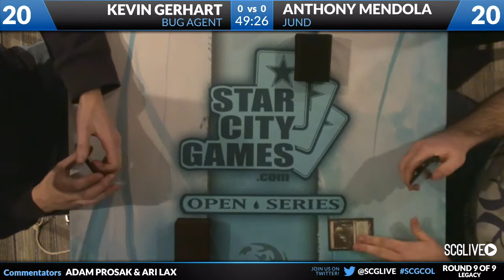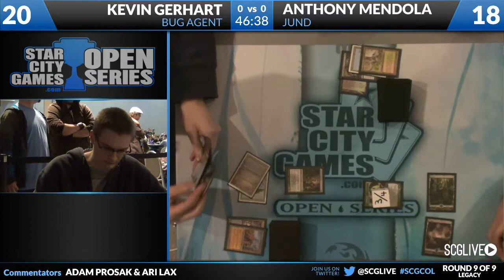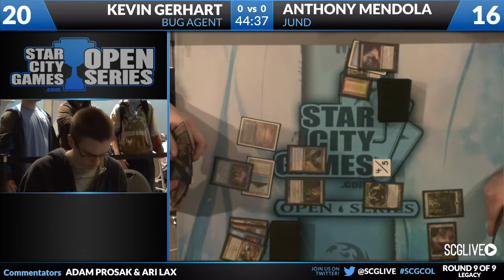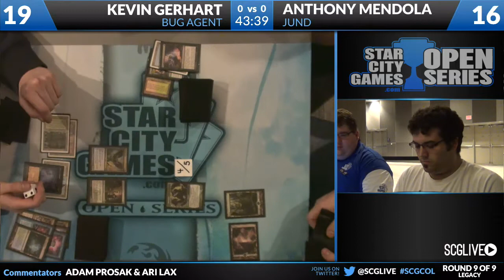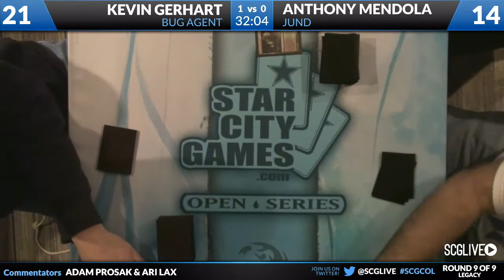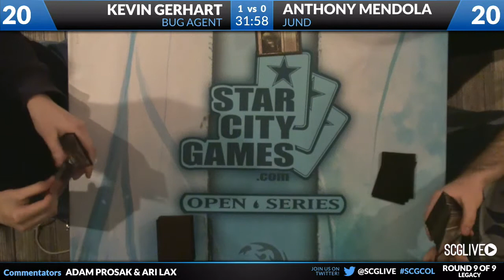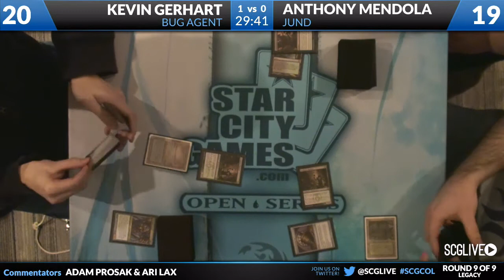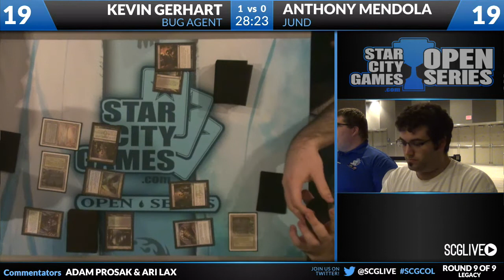SCGCOL: Round 9 - Kevin Gerhart vs Anthony Mendola | Legacy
From SCG Columbus on January 5th, 2013